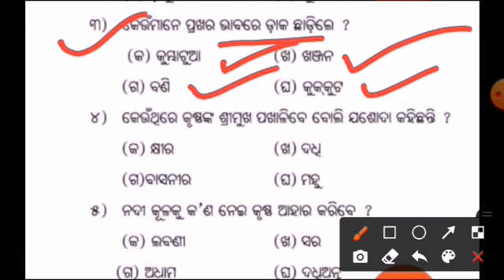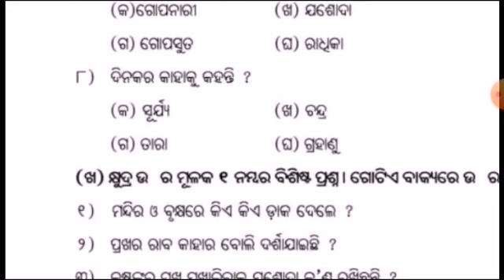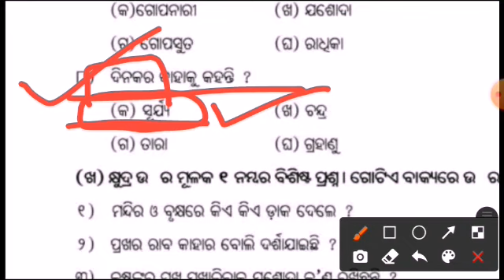UTHA NISI PAHILA ||mcq questions answer discuss ||+2 SECOND year